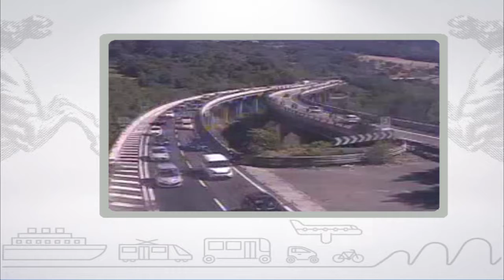Muoversi in Toscana, edizione delle 17 del 22 agosto 2017